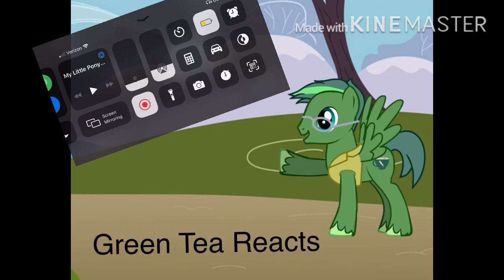Green Tea Reacts: My Little Pony Season 1 Episode 15, "Feeling Pinkie Keen"(read desc)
Sorry, I had to make this video in a rush and it may be kinda off. So please forgive me if the audio quality(me speaking isn't that well.)

My Little Pony: Friendship is Magic is the work of Hasbro and DHX. My Little Pony and all related characters belong to Hasbro. I own only my voice.